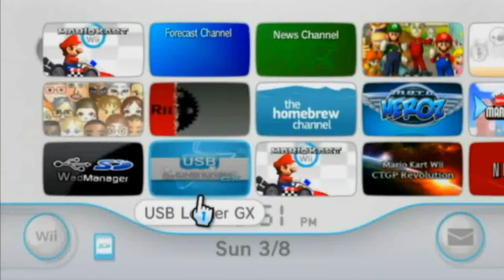Mario Kart Wii - Hacking (Offline)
Sorry, Germany, the music in this video made it so you can't watch in Germany. Maybe I shouldn't use real songs in MKWii :/

Also sorry for the choppy frame rate (at times). Again, I had to render this video twice. Because the audio was lagging behind the video. I hope the new Hauppauge Capture update will fix this problem.

In this video, I decided to play Mario Kart Wii offline on my ISO. In the next video, I'll be playing Sonic & Sega All Stars Racing offline. It will most likely have me commentating the game. So, I hope you all enjoyed the video. Btw, I can connect to Wiimmfi, but I can't find anybody. Bummer :/

This was recorded on March 9th, 2015.